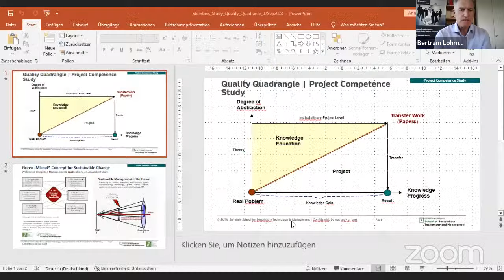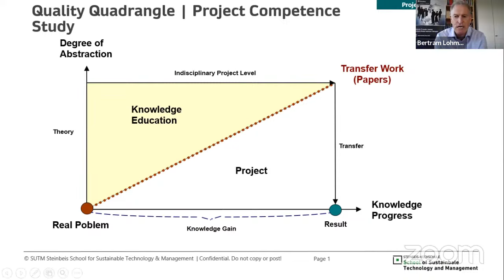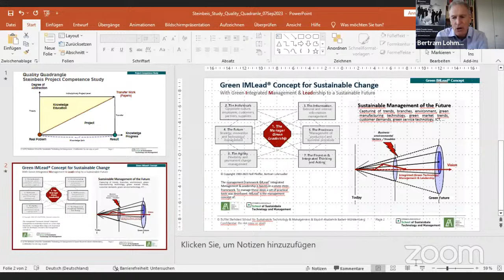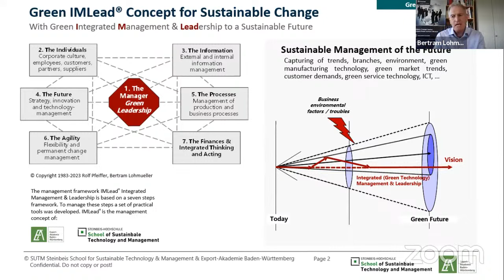Intercontinental Education Insight – Indo German Collaboration Webinar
Quality is critical to any educational endeavour, more so when we're preparing our youth to explore opportunities in higher education and employment in Germany. A deep dive into this theme is the focus of the panel discussion hosted by German Varsity in collaboration with NSN.

Going by recent updates, there is a huge potential for India and Germany to collaborate for skills, education and employment. And, adhering to international quality is one of the key parameters of success in these projects.

Team NSN is excited about our role in this collaboration for a series of sessions in the coming weeks!